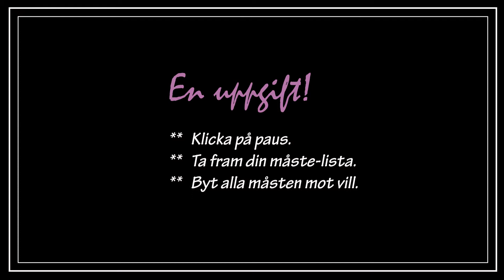Skapa tid för det du vill göra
Har du så många måsten i ditt liv att du inte hinner göra det du vill?  Då ska du titta på den här filmen. På fem minuter hjälper jag dig att skapa tid för det du vill göra istället för det du måste. Låter det otroligt? Faktiskt ganska enkelt, klicka in och se. Kommentera gärna i kommentarerna hur det funkar för dig.

Jag är digital nomad och är noga med att varje dag ska vara det jag vill. Det ser inte likadant ut för dig som för mig men det är oväsentligt. Jag är övertygad om att alla kan leva det liv som innehåller det som är viktigast för dem.

För dig som:
* vill ha ut mer av livet.
* leva maxat.
* vill ha mer glädje i livet.
* söker livslust
* vill ha tips om livsförändringar

/Jeanette